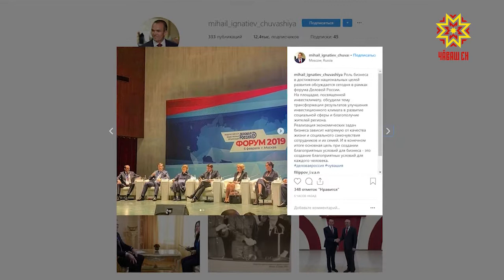В Москве обсудили стратегию развития бизнеса.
Место встречи первых лиц государства, руководителей субъектов и ведущих предпринимателей — форум «Деловая Россия». В его работе принял участие и Глава Чувашии. Ключевые решения экономической повестки региональным властям обозначил Президент России.